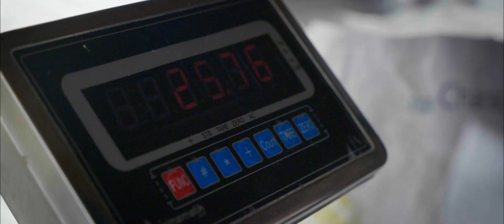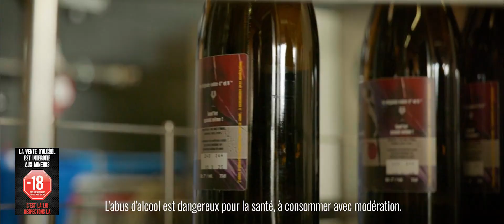Bière Mouss'tier Leval-Trahegnies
Bière Mouss'tier - Découvrez la bière artisanale de Moustier-en-Fagnes, Leval-Trahegnies

La bière Mouss'tier, une véritable pépite brassicole située à Leval-Trahegnies, près de Moustier-en-Fagnes, est en train de faire sensation dans la région. Brassée selon la recette originale de son créateur Jérôme Arbonnier, cette bière blonde artisanale affiche un degré d'alcool de 7 et offre une expérience gustative unique.

Une bière locale aux saveurs surprenantes
La bière Mouss'tier tire son nom du village pittoresque Moustier-en-Fagnes, niché à quelques pas seulement da Chimay. Son étiquette arbore fièrement le blason historique de ce lieu enchanteur. Cette délicieuse création est élaborée avec soin à partir d'un mélange subtil de trois houblons différents. Elle se distingue par sa rondeur et son caractère houblonné, agrémentés de notes subtiles d'agrumes. Selon son créateur, elle n'a rien à envier aux autres bières belges tant connues.

Disponible dans les régions environnantes
Déjà plébiscitée par les amateurs de bonnes boissons des régions de Chimay et Beaumont, la bière Mouss'tier est un incontournable local qui mérite d'être découvert plus largement. Si vous souhaitez déguster cette bière artisanale exceptionnelle et soutenir l'économie locale, rendez-vous dans nos points de vente partenaires situés à Chimay et Beaumont.

Pour tout renseignement complémentaire ou pour passer une commande, n'hésitez pas à nous contacter. Nos brasseurs seront ravis de répondre à vos questions et de vous guider dans votre choix. Des formules de dégustation originales sont également disponibles pour vos événements spéciaux. Alors n'attendez plus, venez découvrir la bière Mouss'tier et plongez dans l'univers passionnant des bières artisanales belges.

INFO

Mouss'tier, Jérôme Arbonnier, bière, blonde, locale, artisanale, Chimay, Beaumont, drink du Belvédère, Moustier-en-Fagnes